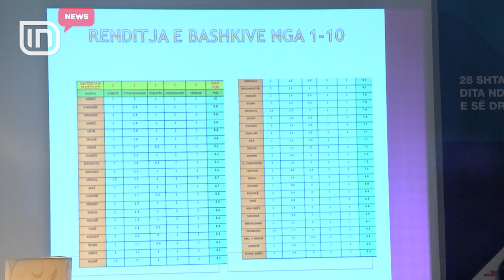Bashkitë "ngelin në klasë". S'bëjnë publike kontratat konçesionare, 60 refuzojnë | IN TV Albania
Pushteti vendor fsheh kontratat konçesionare. Janë 60 bashki, nga 61 që ka gjithë vendi ynë, që refuzojnë të bëjnë publike kontratat konçesionare. Ky është konkluzioni i Qendres për Çështjet e Informimit Publik INFOCIP, e cila ka monitoruar implementimin e infrastruklturës për zbatimin e ligjit për të drejtën e informimit nga njësitë vendore për vitin 2018.
Megjithëse pushteti vendor ka rritur informimin publik për çështjet e tjera, ka nga ato bashki që kanë ngelur në klasë, sa i përket informimit të qytetarëve. Gerti Shella, drejtor i Qendres INFOÇIP lajmëron, se janë 7 bashki që kanë notën 4 për implementimin e infrastrukturës për informimin publik.
Në këto kushte, Gerti Shella kërkon reagimin e institucioneve përgjegjëse, teksa tha se nuk mund të ketë më falje për këto njësi vendore, që nuk përmbushin detyrimet ligjore.